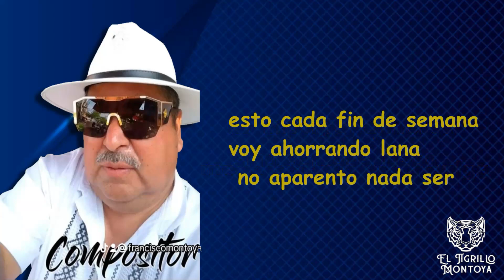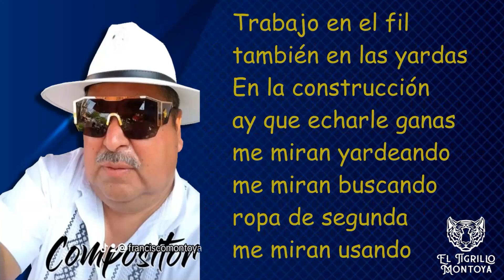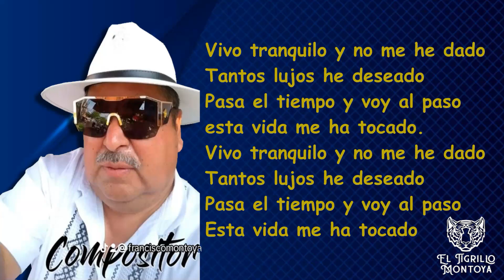Ropa De Segunda... Pikey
Título...Ropa De Segunda
Intérprete... Pikey
compositor... Francisco Javier Montoya
Author. El Tigrillo Montoya
Producción del Vídeo Con Letras y música del tema: Pikey Family 2